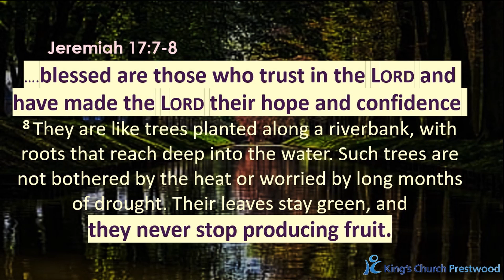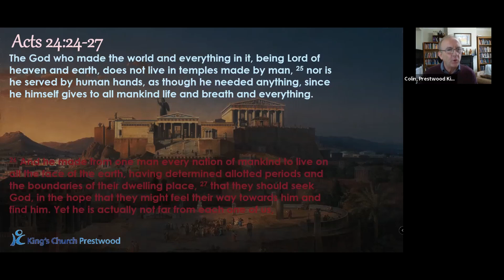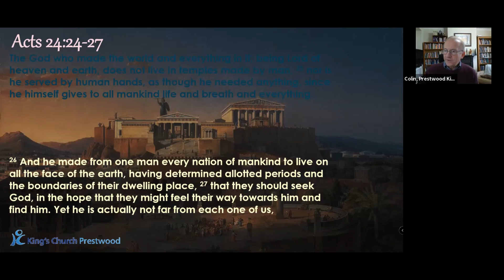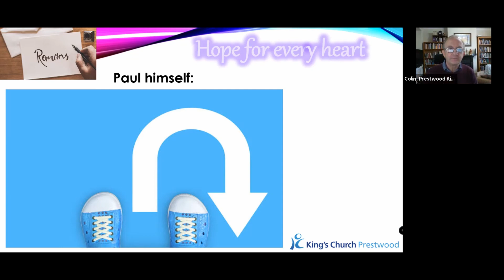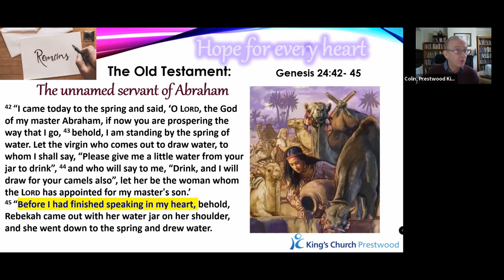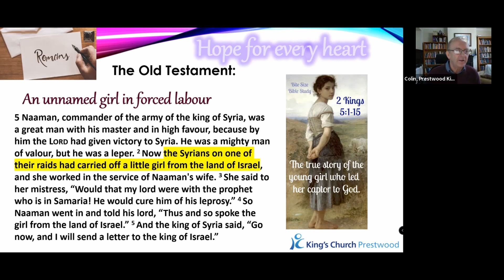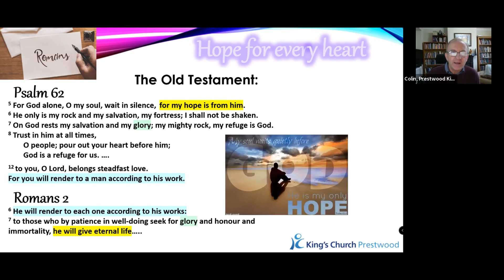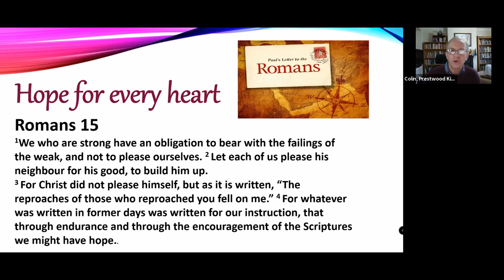Hope for all hearts KCP210110 CV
God is interested in every individual and every heart, even though God's heart is for the Jews, the Roman empire and the world. When Paul met with Jesus on the Damascus Road he had to come to a new understanding of God's ways and re-interpret all his preconceived ideas. This meant that there could be no special treatment for any group, because everyone, everywhere in every time is equally important to God - and Paul wants that message of love and hope to be shared.